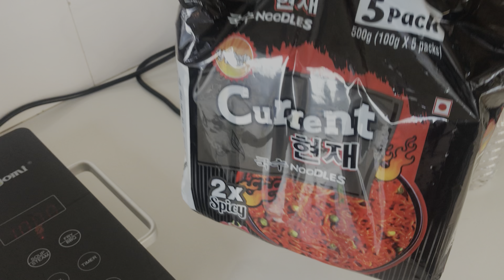Blindfold challange || spicy noodle challange || current 2X noodles challange || nepali challange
blindfold challenge spicy noodles